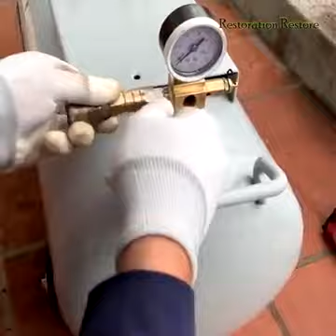Restoring Old Rusty Air Compressor